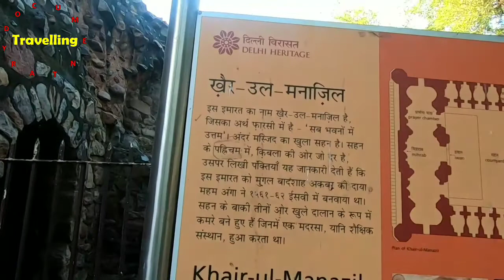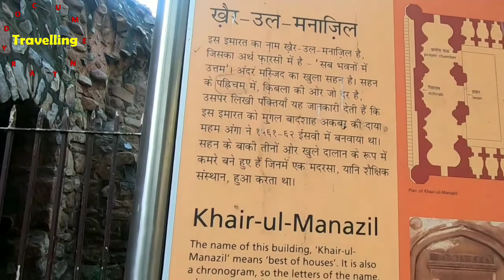Khairul Manazil|Khiir-ul -Manazil|Mosque|Masjid|Madrasa|Hindi|Urdu| Travelling Documentary|Akbar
In this video, you will enjoy a historical mosque built by Akbar Badshah's Nurse(Daya).
Is video me aap Itihaasik Masjid ke baare me jaanege, Jiska nirmal Akbar Badshah ki daya ne karwaya tha.